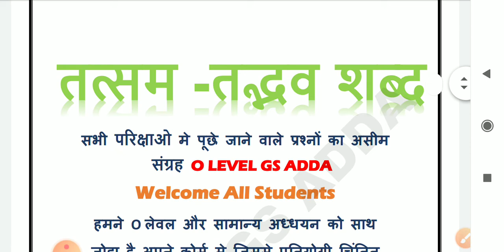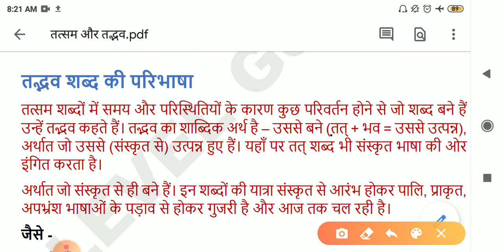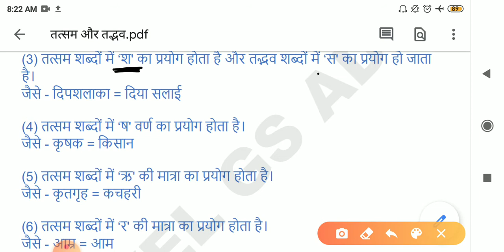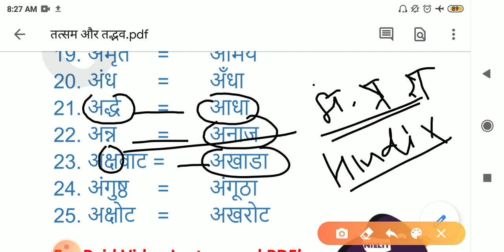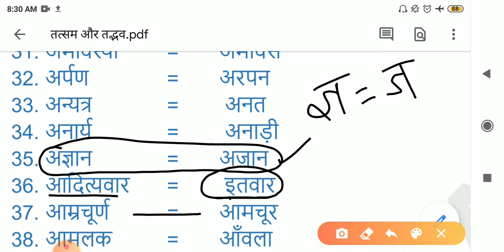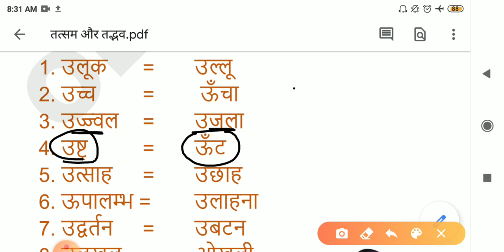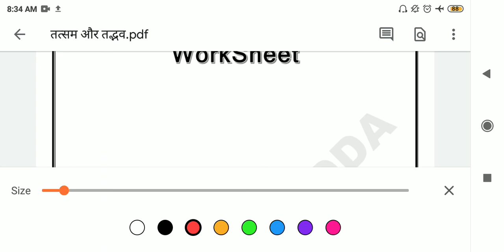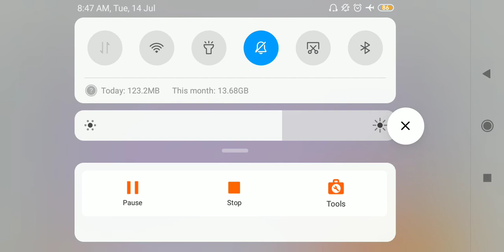तत्सम और तद्भव शब्द | Hindi Series| UPPSC | RO/ARO | BEO |DSSSB and other exams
This video contains detailed lecture on तत्सम और तद्भव शब्द .In this practice trick is discussed to solve questions for UPPSC ,RO/ARO ,BEO ,DSSSB and other exams.